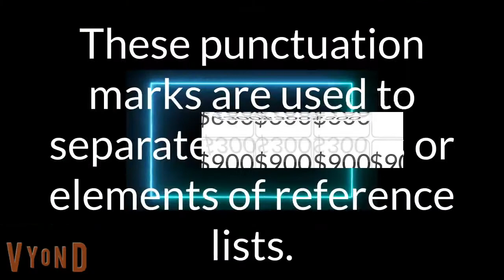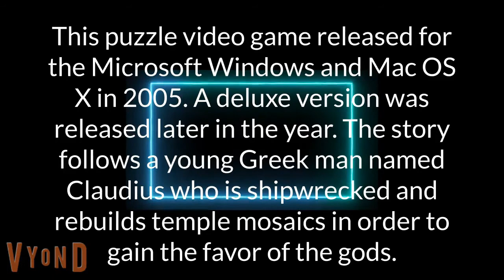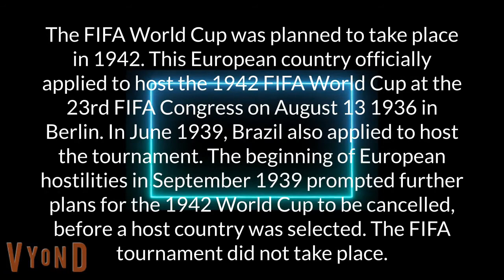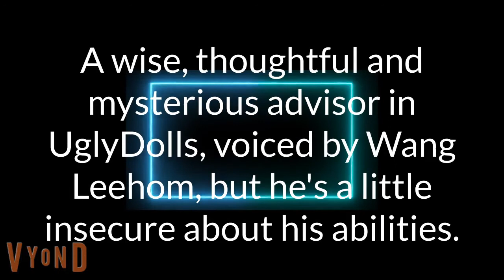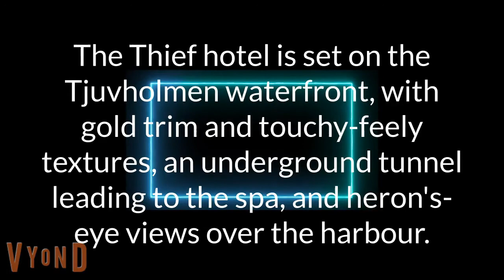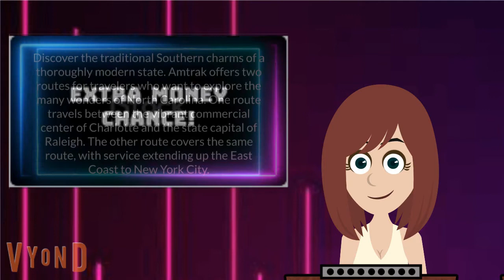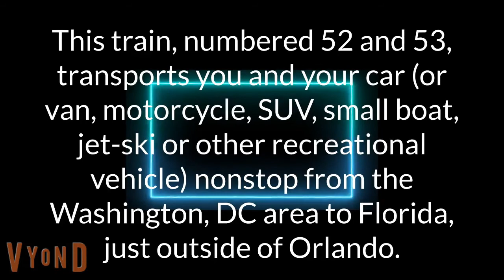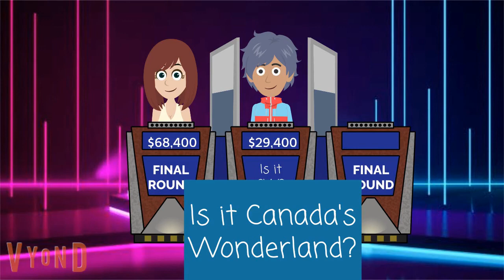Tailslandian Gardens Trivia (June 14th, 2022)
This is the full video and episode! Enjoy!
Making date: June 17th, 2022
Game Number: 7116
Air date: June 28th, 2022